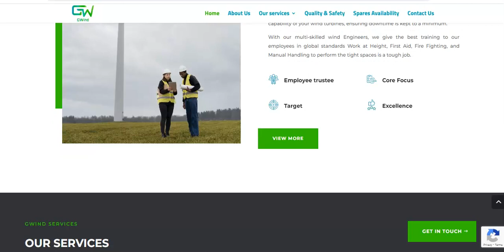Websitica Technologies - Portfolio | GWind Services | Web Design & Development Projects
Dive into a showcase of their innovative solutions and cutting-edge projects, highlighting their expertise in wind energy services. From efficient maintenance strategies to groundbreaking advancements, witness the power of GWind Services in revolutionizing the renewable energy landscape. Don't miss this exclusive glimpse into their impressive portfolio crafted with precision and passion

Wanted a professional website for your Company?